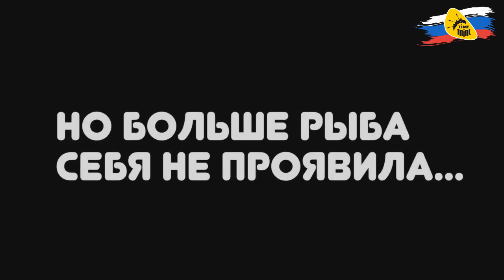Сверхлегкий пакрафт «Спутник Лайт»: веловодная рыбалка. День первый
Ознакомиться с техническими характеристиками сверхлегкого пакрафта Спутник Лайт можно, перейдя по ссылке

В видеоролике продемонстрирована веловодная рыбалка на пакрафте «Спутник Лайт».

Пакрафт – это сверхлегкая лодка, предназначенная для комбинированных походов. Пакрафт Спутник Лайт-1 легко поместится в рюкзак или на багажник велосипеда. С ним вы сможете совершать длинные комбинированные походы, преодолевать реки и озера или просто сплавляться, ведь с легкой лодкой водные походы станут еще проще!

С пакрафтом справится даже новичок, впервые севший в байдарку. Лодка состоит из надувных бортов и приклеенного дна, а это значит, что для использования лодку нужно только надуть!

Слово packraft можно перевести как “карманный рафт”. От рафтов - больших сплавных судов на несколько человек - пакрафты получили высокую пассивную безопасность. Это значит, что он прощает многие ошибки при гребле и на нем сложно перевернуться. Спутник Лайт-1 имеет ширину 100 см, а сидушка расположена низко - лодка очень устойчива и имеет низкий центр тяжести. Ее сложно перевернуть, даже свесившись за борт. Вытянутая корма обеспечивает курсовую устойчивость и предотвращает переворот через корму. Другими словами, пакрафт Спутник отлично подходит как для освоения основ гребли, так и для безопасного сплава по бурным рекам.